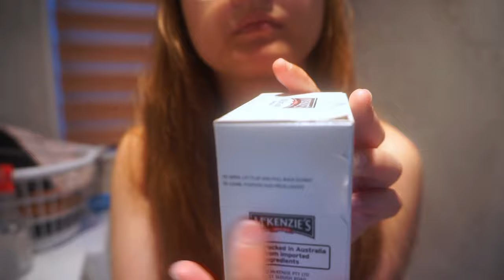BATHROOM CLEANING USING BAKING SODA AND VINEGAR ONLY | BAKING SODA AND VINEGAR CLEANING HACK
BAKING SODA HACKS. VINEGAR HACKS. BAKING SODA AND VINEGAR FOR CLEANING. BATHROOM CLEANING USING VINEGAR AND BAKING SODA. CLEANING HACK. Hi loves! Today, I'm going to show you how I use baking soda and vinegar in cleaning our bathroom!

She's a Filipina Youtuber from Hawaii and I love watching her videos and listening to her lovely life stories. She posts lifestyle videos and other fun stuff! Let's us all support each other!